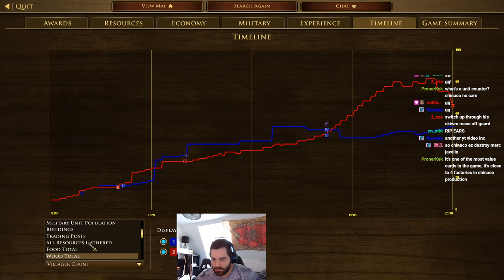John Wayne gave me this Build Order...And it's amazing!!!!